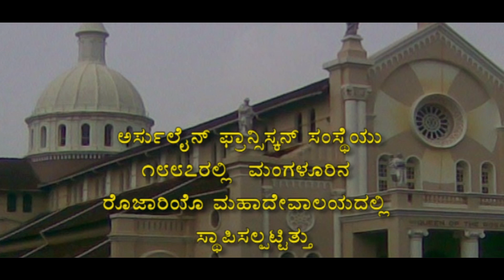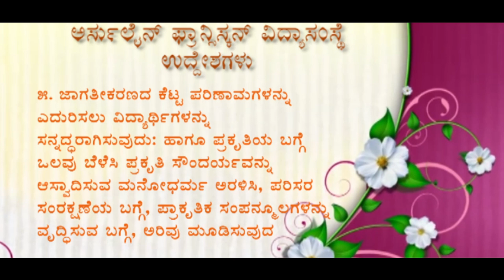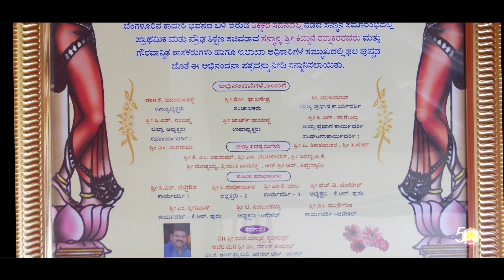GBHPS Official Documentary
Concept - Sr Bindu Elizabeth

Direction and Music - Tharun Symonds

Scripting -
Tharun Symonds
Kavya Navali
Sr Bindu Elizabeth